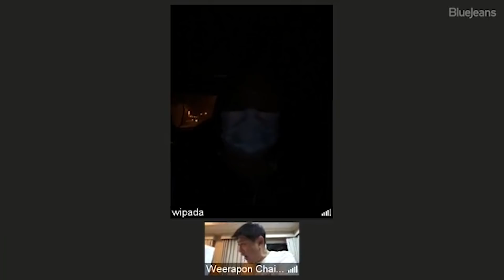สรยุทธคุยกับนักข่าวภาคสนาม ของรายการเรื่องเล่าเช้านี้ คดีการเสียชีวิตของน้องชมพู่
บันทึกการสัมภาษณ์สด นักข่าวภาคสนาม ของรายการเรื่องเล่าเช้านี้ ที่เกาะติดคดี การเสียชีวิตของน้องชมพู่